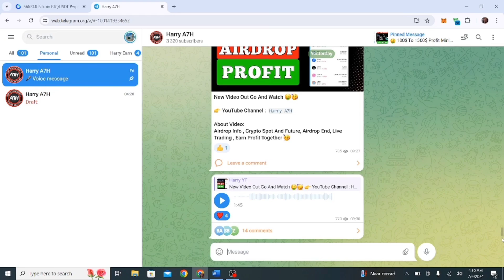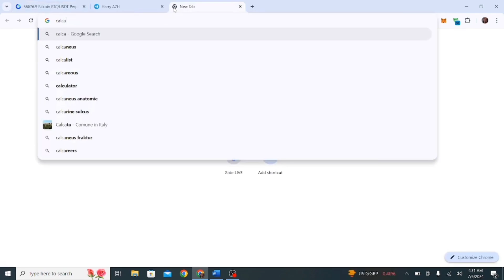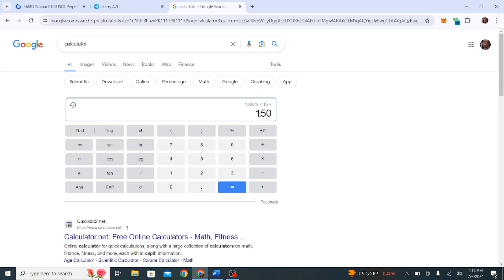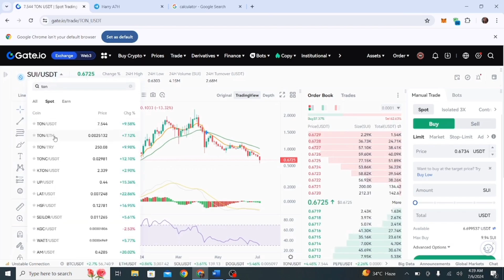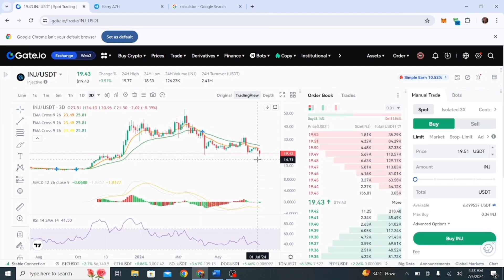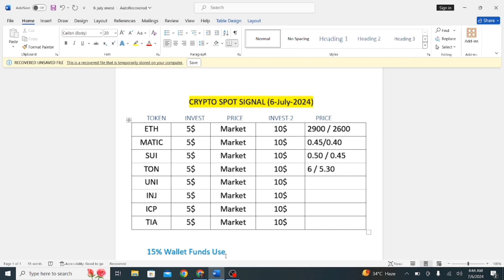8 Crypto Token Spot Signal 🤑 Spot Trading Signal 💸 6-july-2024 Trading Update 📊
"Welcome to my YouTube crypto journey! I'm excited to share my trading experiences and insights with you. Join me for daily live streams where I'll provide spot-on market analysis and future signals to help you navigate the crypto market. Let's grow our portfolios together!

tag's
crypto airdrops, free crypto airdrops, make money online, online earning, earn money online,